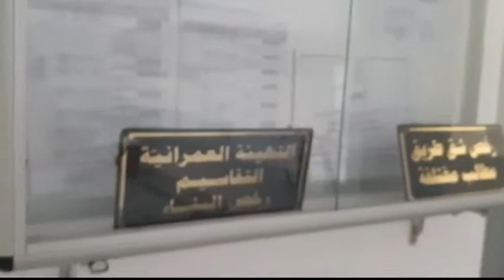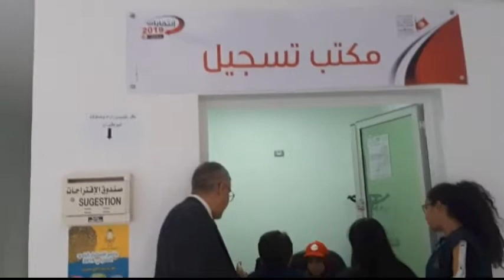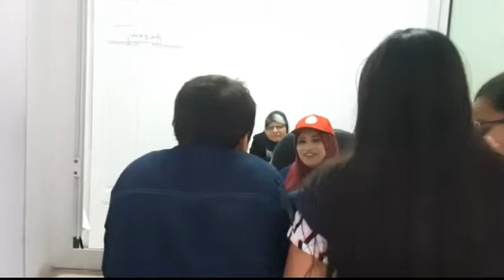زيارة تلاميذ المثاللية الى قصر البلدية 2